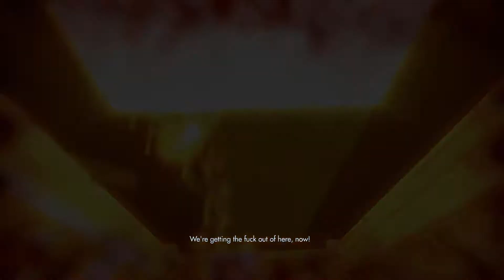Lets Play Wolfenstein Episode 4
Hey! Liked this video? Why not give it a like? :)